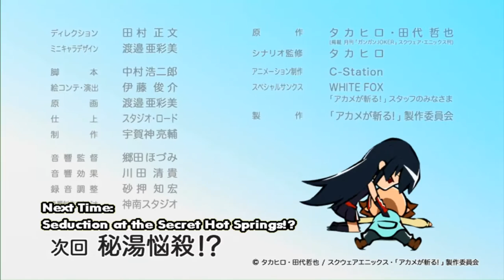Akame Ga Kill - 1 Minute Meal Time with Night Raid (English Dubbed)